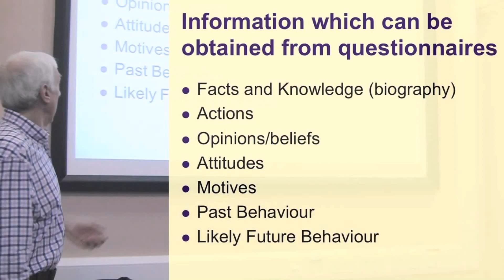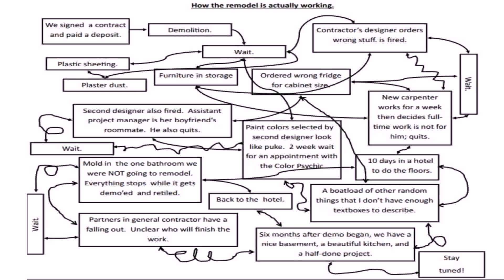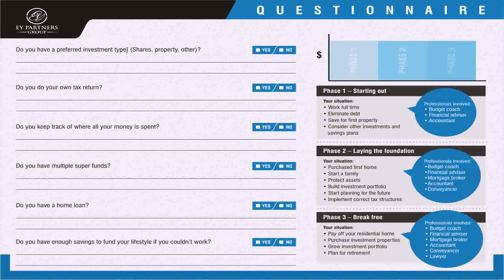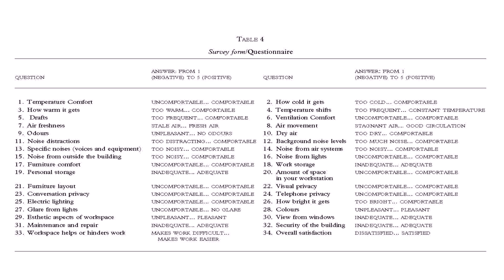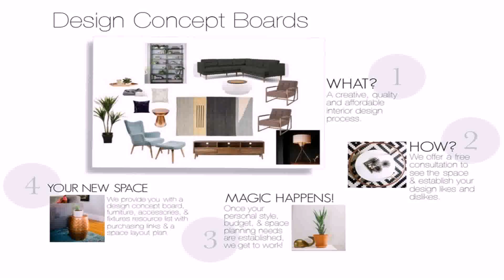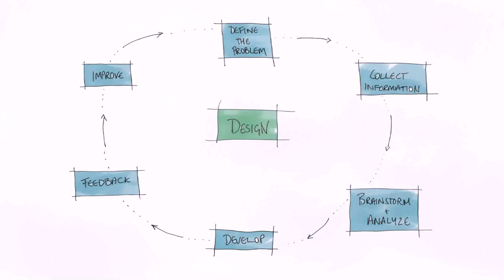New Home Design Questionnaire - Gif Maker DaddyGif.com (see description)